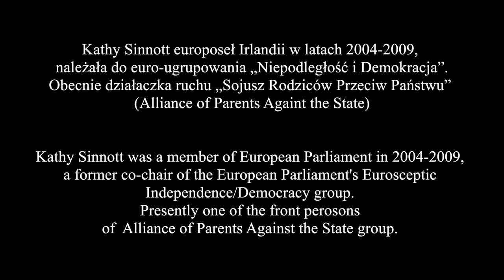Zamach na rodzinę w Irlandii / An attempt on the family in Ireland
Wywiad z / Interview with Kathy Sinnott
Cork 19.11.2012